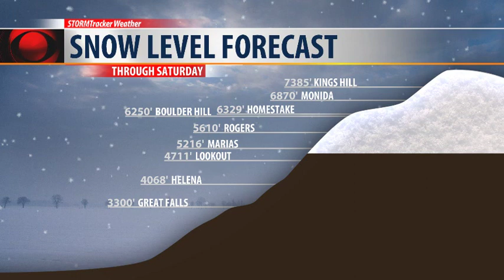More rain, more snow through Saturday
Montana will see significant rain and snow in the next couple days as a powerful storm spins through the West.